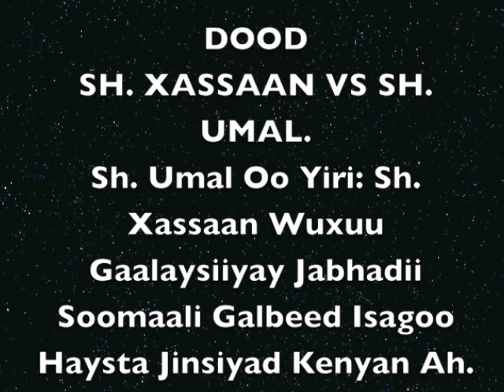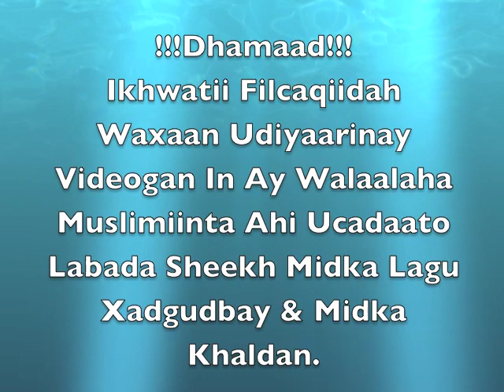DOOD - Sh Maxamed Umal Oo Yiri- Sh. Xassaan Wuxuu Gaalaysiiyay Jabhadii Soomaali Galbeed